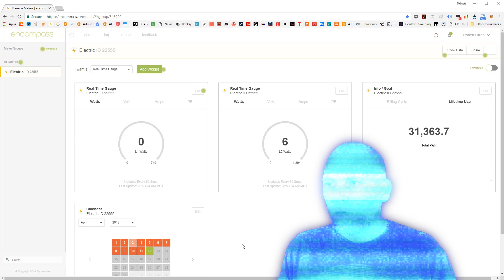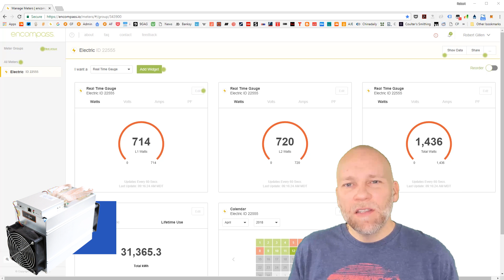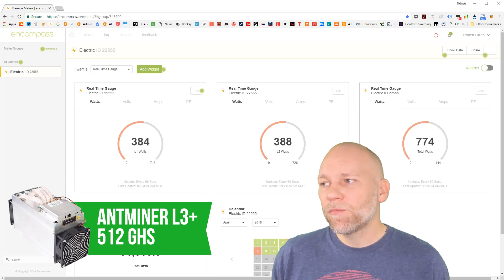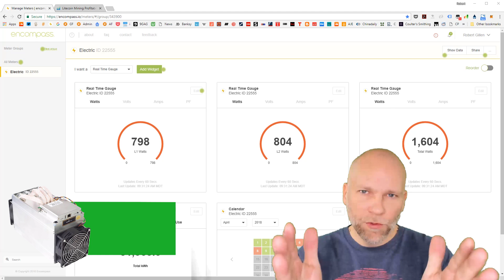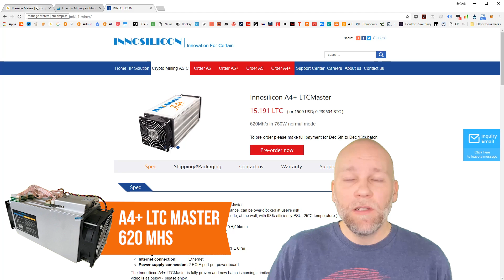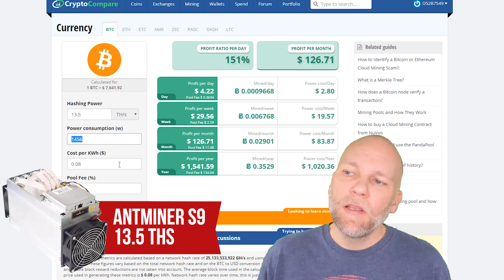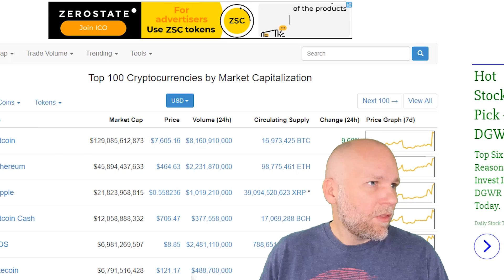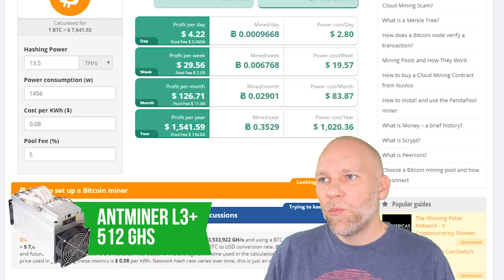Power Usage & Profitability Update on the L3+, A3, A4+, & S9 Miners using APW++ 220v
This video is an update to my previous profitability video. I use an electricity meter to monitor the usage on a APW++ PSU 220v line for exact readings.

hashflare bitcoin mining.

Nice Hash mining pools and software.

Use Coinbase to buy Bitcoin, Litecoin, or Ethereum.
(use this link and get $10 of free bitcoin!)

Use Changelly to buy bitcoin.

►►► Exchanges

►►► Storing Bitcoin

::Hardware Wallets::

► Ledger Nano S

► Trezor (White)
► Trezor (Black)

Litecoin : LM9CvbojkMNUYFSoREY1k4DuHewGgJ33bp

Bitcoin : 1PoSET9P6BdcbTJM5jx7RdU1qeuKPiodAf

Bitcoin Cash : 14otfxCTJTjZ5z1ZYvzFBFYg8EkgYv4nQZ

Ethereum : 0x416b20Cca5041541EDC2DC0Fd64DCC705eFE4D6A

Dash : Xj73LRr7sYwQxuq5vcSF6v5GVTixE1dZhX

DogeCoin : DKPkQK7ycFnj3Pb9tZvfaPSrq54J3ZLZ97